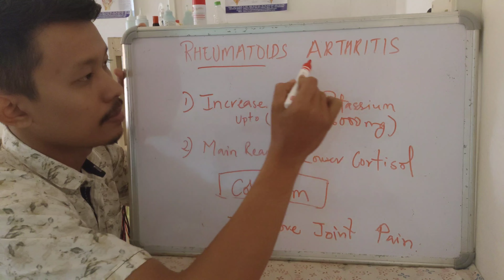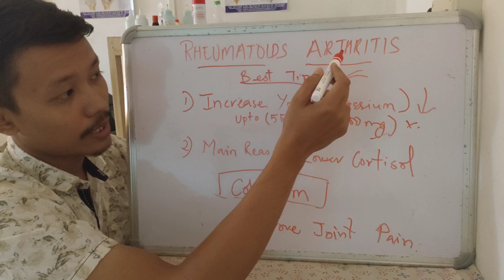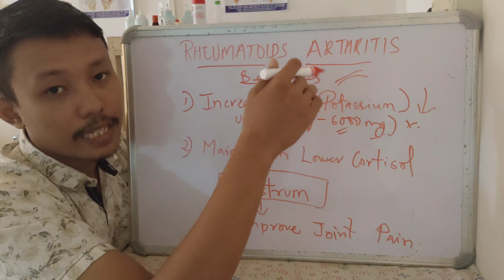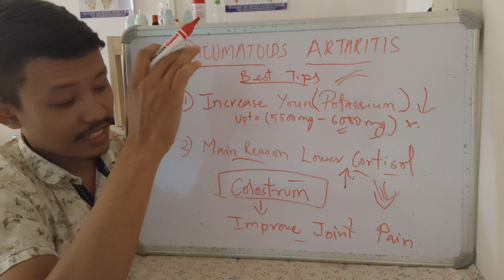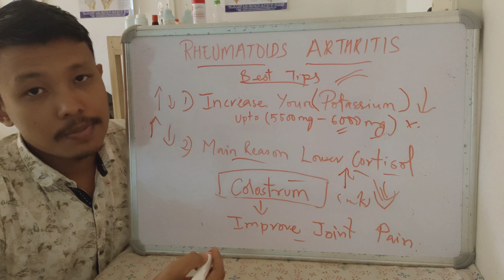Very important 2 points to balance your Rehumatoid Arthritis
Very important 2 points to balance your Rehumatoid Arthritis#joint pain#arthritis#diet#physiotherapy